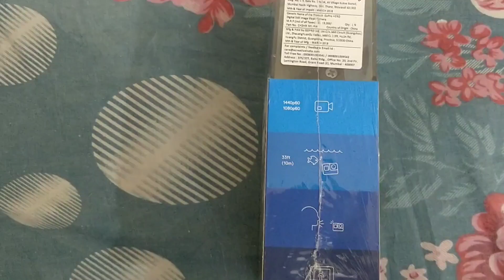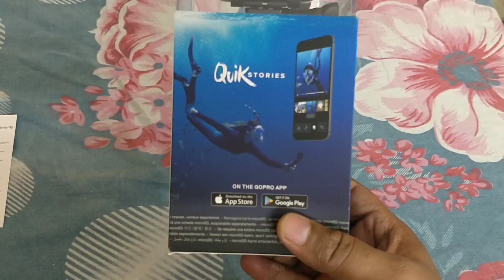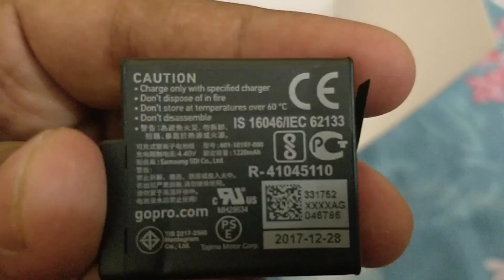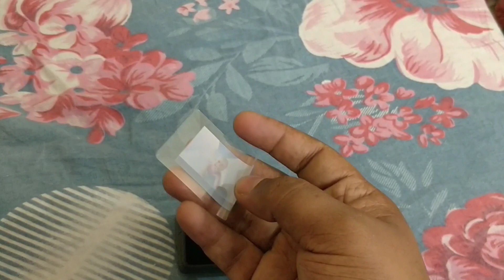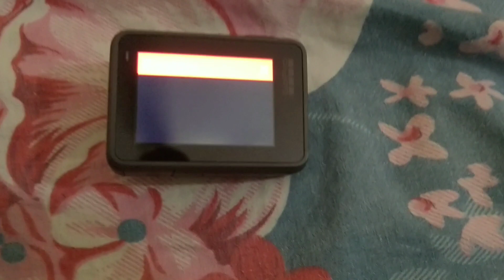GoPro Hero Action Camera 2018 Unboxing in Telugu